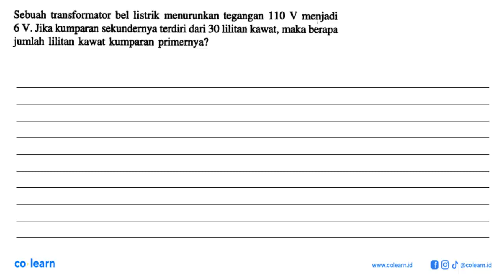Sebuah transformator bel listrik menurunkan tegangan 110 V menjadi 6 V. Jika kumparan sekundernya...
Sebuah transformator bel listrik menurunkan tegangan 110 V menjadi 6 V. Jika kumparan sekundernya terdiri dari 30 lilitan kawat, maka berapa jumlah lilitan kawat kumparan primerya?

Topik atau Materi: Induksi Elektro Magnetik - Kelistrikan, Kemagnetan dan Pemanfaatannya dalam Produk Teknologi - Elektromagnetik - Fisika Kelas 9 SMP - K-94

Sumber Soal: Soal-soal Fisika Untuk SLTP, K-94, WM, 1997 , Erlangga

00:00 : Bedah Soal
01:00 : Konsep, rumus dan pengertian Induksi Elektro Magnetik
01:18 : Langkah penyelesaian soal
00:54 : Jawaban akhir
01:24 : Penutup